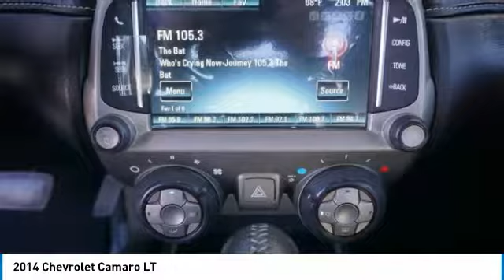2014 Chevrolet Camaro L17503A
2014 CHEVROLET CAMARO Austin, TX
Stock# L17503A

Covert Cadillac
11750 Research Blvd Suite B

PRICED TO SELL QUICKLY! Research suggests it will not be available for long. *Carfax One Owner* Bluetooth, Satellite Radio, 6 Cylinder Engine, Automatic Headlights, Keyless Entry, and Tire Pressure Monitors *Low Mileage* This Summit White 2014 Chevrolet Camaro LT is priced to sell fast! Covert Cadillac prides itself on value pricing its vehicles and exceeding all customer expectations! The next step?